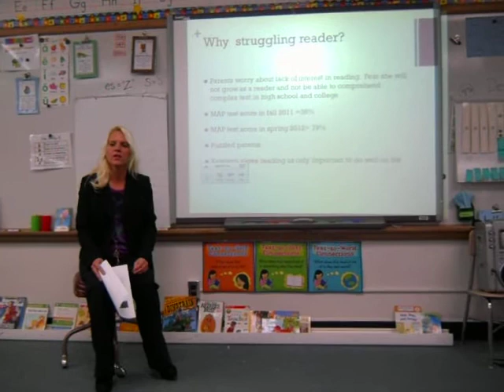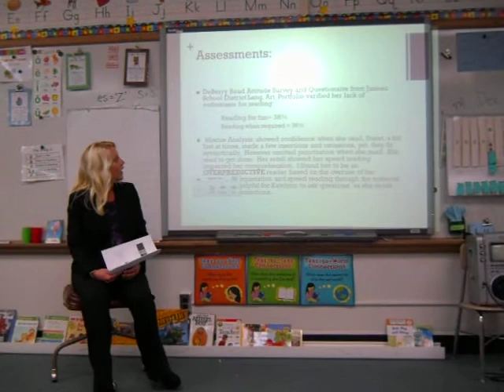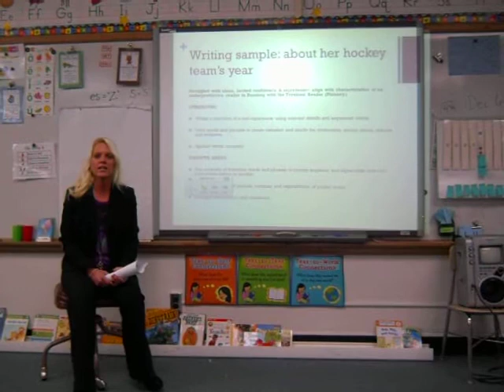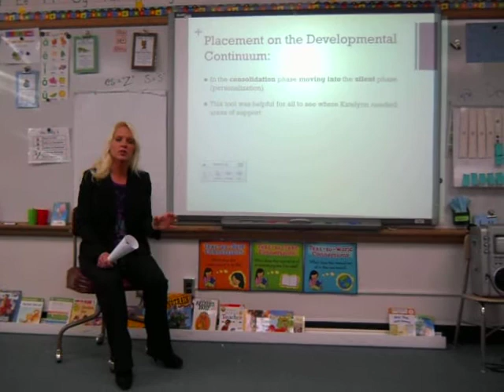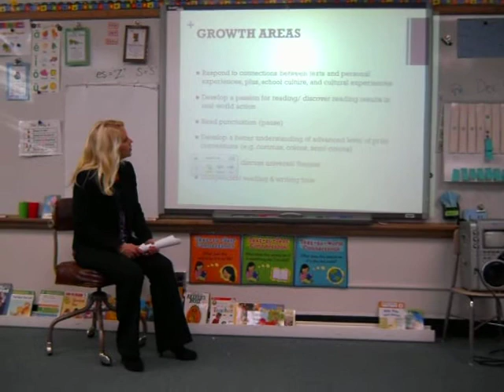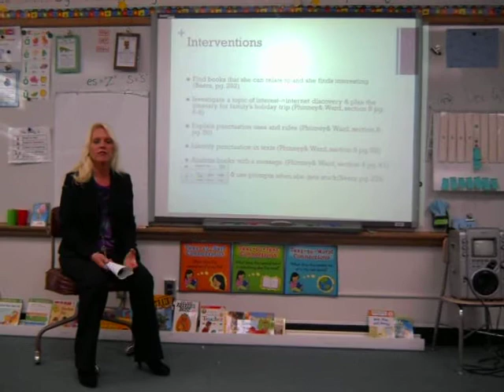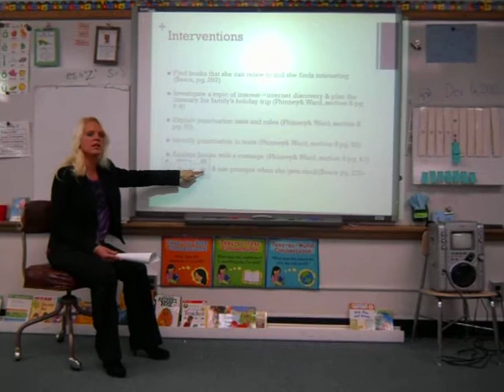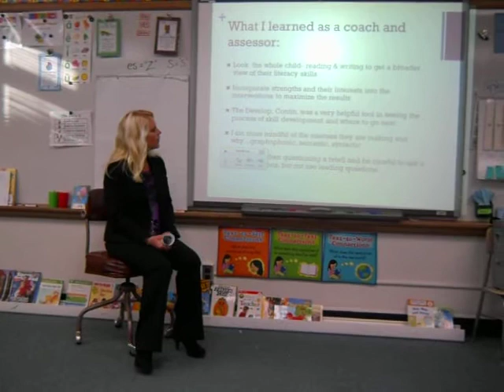Michelle Swanson Case Study Presentation